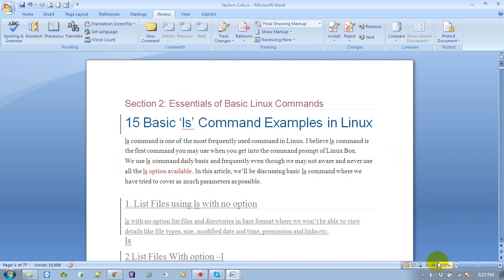REMOVE AUTO Formatting in MS Word | Muhammad Abdul Quium (V-79)